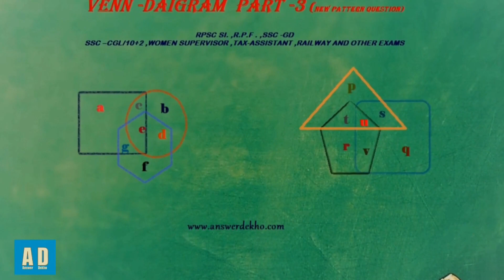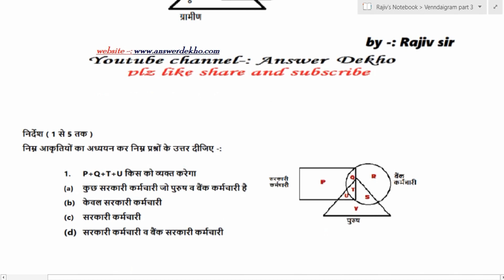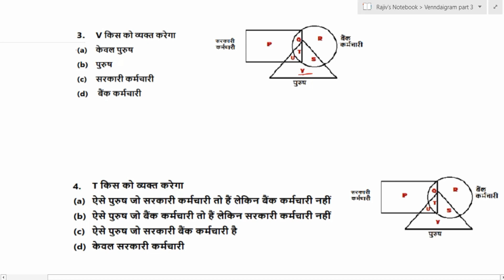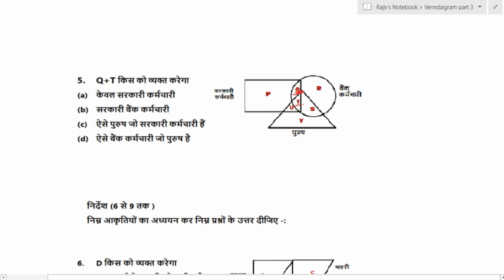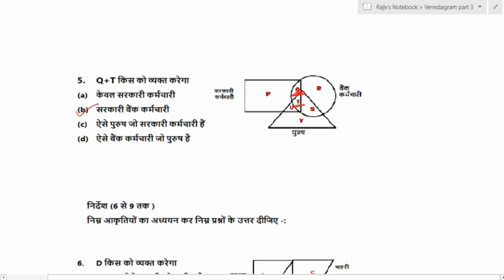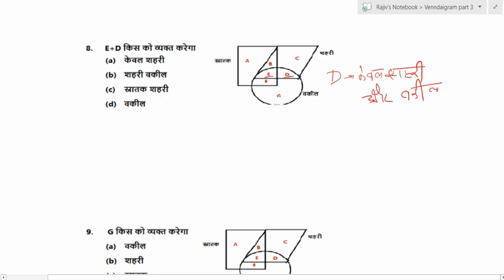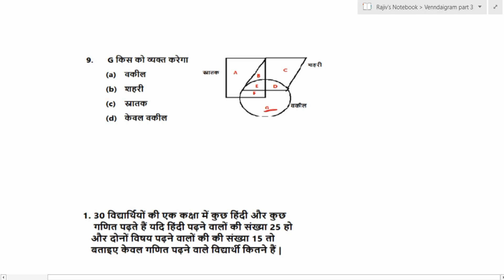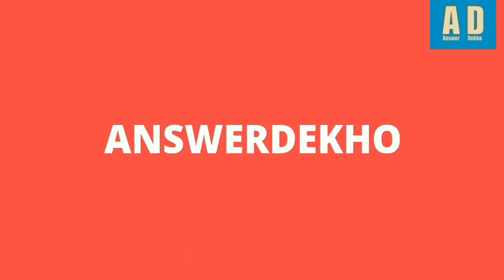Reasoning - Venn Diagram | Part-3 | वेन आरेख | Reasoning Classes- 20 | For CONSTABLE/PATWAR/SSC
नमस्कार दोस्तों ये वीडियो आपके आगामी आने वाले परीक्षाओं के लिए बहुत ही महत्वपूर्ण है।  ये रीजनिंग में वेंन डायग्राम का तीसरा  पार्ट है |

Rajasthan Government Schemes

This video is related to Reasoning, In this video we are going to discuss Venn Diagram (Part-1) Topic. Reasoning is Part of all Competitive exams so here our aim to complete all Reasoning topics via videos.